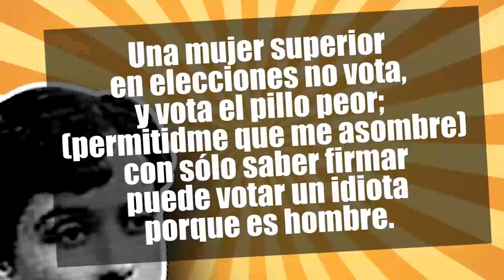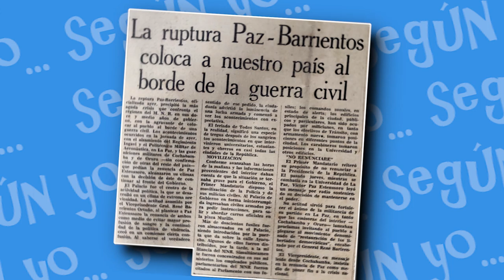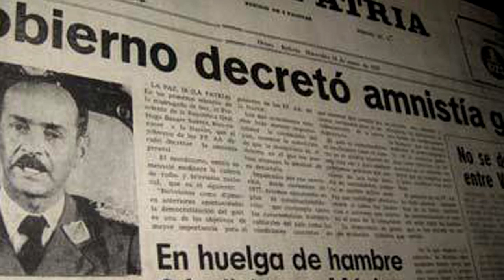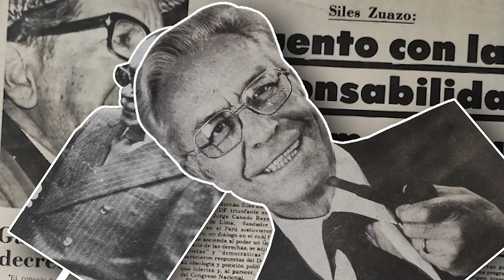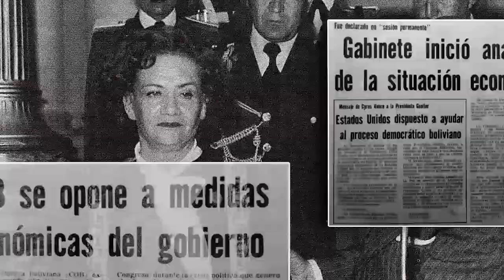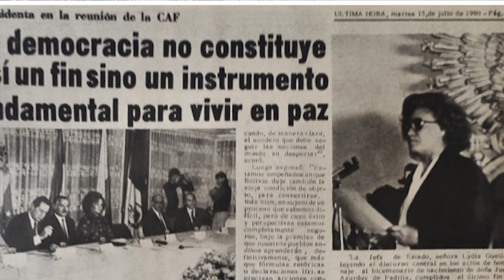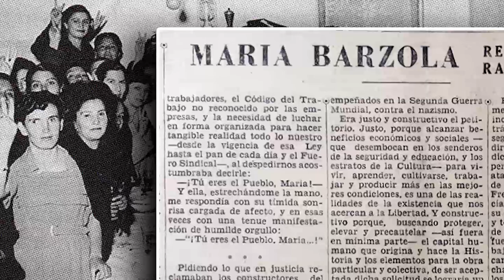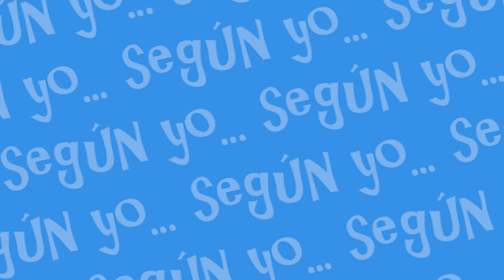LYDIA GUEILER / Según Yo (2da PARTE)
Lydia Gueiler Según Yo... un acercamiento a la vida de la mujer que se convirtió en la primera presidenta de Bolivia.

Un gran, GRAN AGRADECIMIENTO a la Fundación Flavio Machicado Viscarra, que nos permitió revisar su hemeroteca y su biblioteca incluso en días que no eran permitidos (jijiji somos unos traviesos) sin su apoyo este video (y su segunda parte) no hubiera sido posible.

BILBIOGRAFÍA CONSULTADA

MI PASIÓN DE LIDEREZA, Tejada Gueiler, Lydia; CIDEM 2000
LYDIA, UNA MUJER EN LA HISTORIA, Crespo, Alfonso; Plural, 1999EL PENSAMIENTO DE ADELA ZAMUDIO, Ayllón, Virginia; Plural, 2018
BIOGRAFÍAS DE LA LITERATURA BOLIVIANA, Guzmán, Augusto; Amigos del libro, 1982
ÍNTIMAS, Zamudio, Adela; Plural, 2012POESÍA; Zamudio, Adela; Plural, 2017
NI TODOS, NI TAN SANTOS; Romero, de Campero, Ana María; 1996
BOLIVIA, SU HISTORIA, TOMO VI; Coordinadora de Historia, 2015
ENTRE URNAS Y FUSILES, PRESIDENTES DE BOLIVIA; Mesa, Carlos Diego; Editorial Gisbert, 2016

PÁGINAS WEB CONSUTADAS

OTROS TEMAS Y PERSONAJES

SOBRE EL BANCO CENTRAL DE BOLIVIA Y HUMBERTO CUENCA

LOS PARTIDOS POLÍTICOS EN BOLIVIA: LA VOLATILIDAD DE UN PAÍS EXPRESADA EN SUS ORGANIZACIONES POLÍTICAS

MOVIMIENTO FEMINISTA Y DERECHO AL VOTO EN BOLIVIA (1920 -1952)

VIDEOGRAFÍA

SYND 20 11 79 LIDIA GUEILER TEJADA SWORN IN IN LA PAZ AS A NEW PRESIDENT OF BOLIVIA

SYND 19 11 79 LIDIA GUEILER TEJADA BECOMES PRESIDENT OF BOLIVIA AND DEMO IN LA PAZ

1 DE ENERO DE 1980, LYDIA GUEILER TEJADA LEE UNA CARTA A LA NACIÓN LLAMANDO A DEFENDER LA DEMOCRACIA

Ideas, sugerencias, conspiraciones, apoyo moral, renuncias

Estos videos se realizan en la ciudad que es primera en todo porque está del horizonte más abajito: La ciudad de El Alto